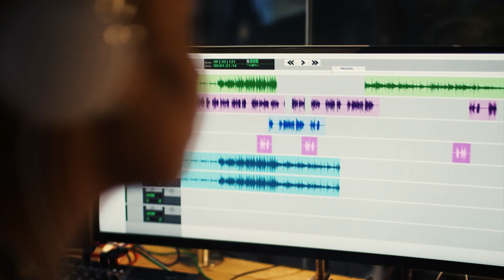Is black media the problem? Are white-washed blacks and thugs destroying the black community?PT4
tonight on conversations that matter, we're discussing thug culture and white-washed blacks and which one is more harmful to the black community.